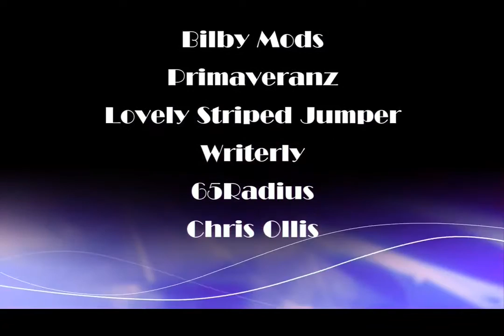The Random Factor -- 2014 3rd place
Made by Ray Diaz, aka, 65radius, with Moviestorm.

This is a complete SF short story based on H. L. Gold's novella "The Old Die Rich"

The story revolves around an unscrupulous woman who uses old people in order to achieve her nefarious objectives, without caring who she uses. An amatur detective investigates.